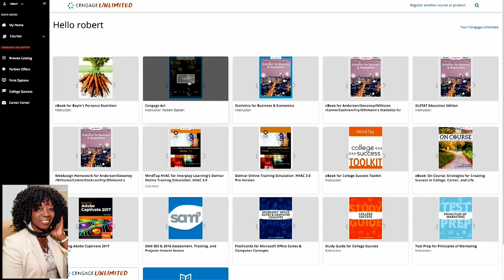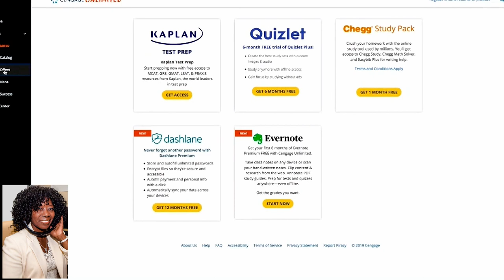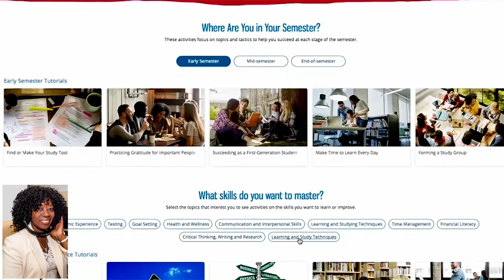Netflix-for-Textbooks Subscription Service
Netflix-for-Textbooks Subscription Service college affordability Engage CEO Michael Hansen